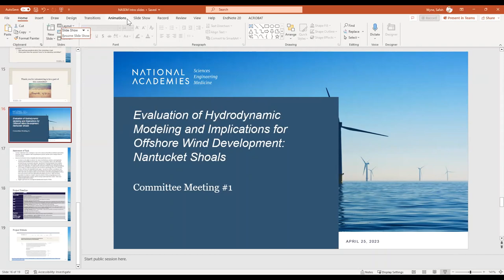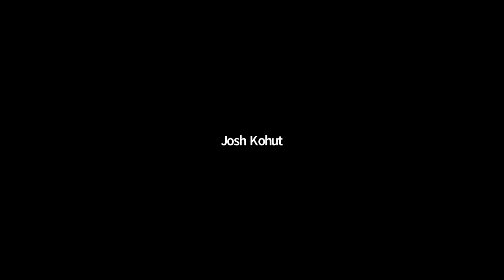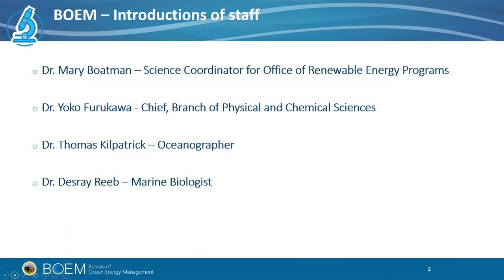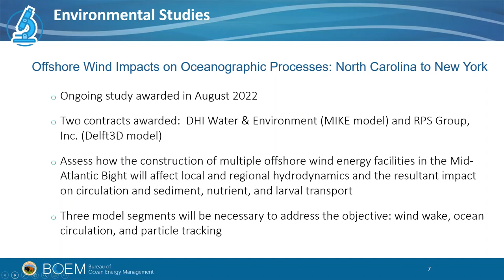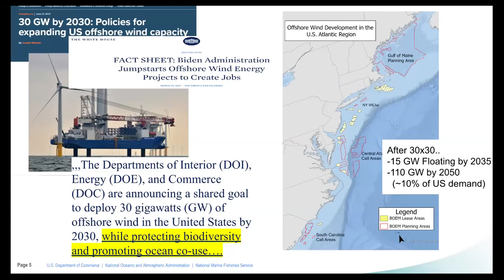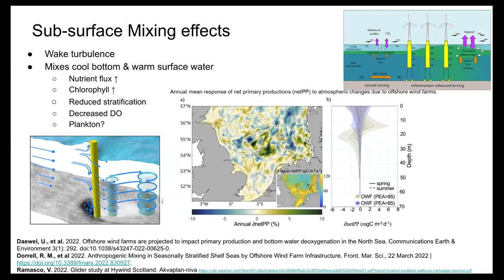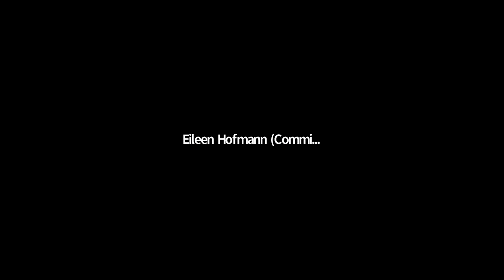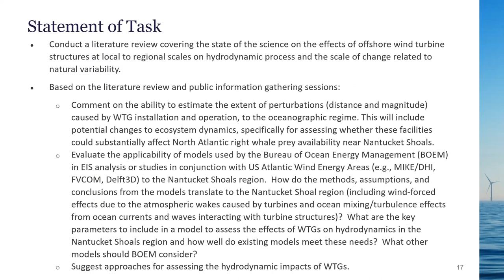Evaluation of Hydrodynamic Modeling and Implications for Offshore Wind: Nantucket Shoals: Meeting #1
The Committee on Evaluation of Hydrodynamic Modeling and Implications for Offshore Wind Development Nantucket Shoals held a virtual open session to introduce the study to the public and to discuss the study task with the sponsor, the Bureau of Ocean Energy Management. This is the first meeting of the study committee.